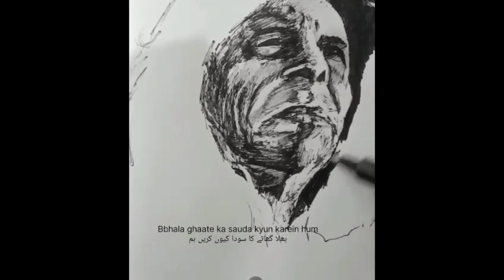sketch (JAUN ELIA) | poetry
Hii! This is an art account with a lot of creativity and ideas.

(Paintings | portraits | crafts | journal | abstract)

You can suggest di awings in comments section.